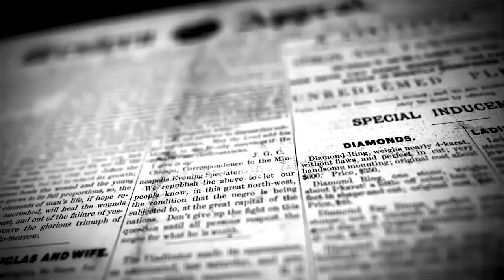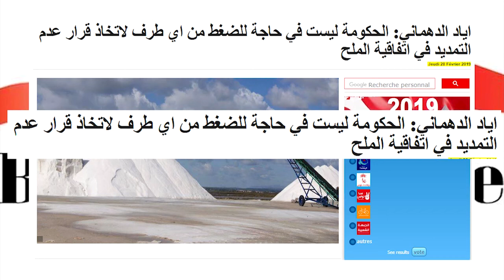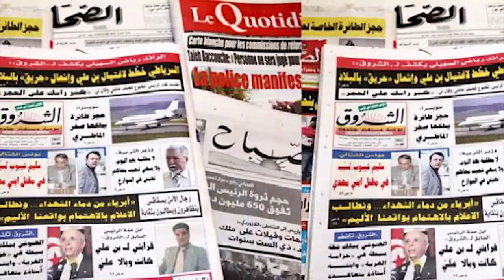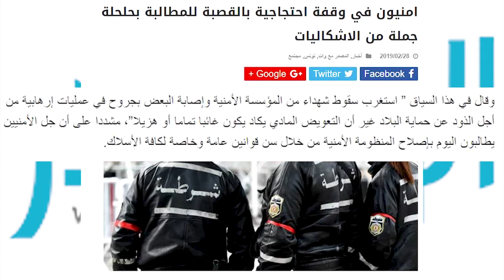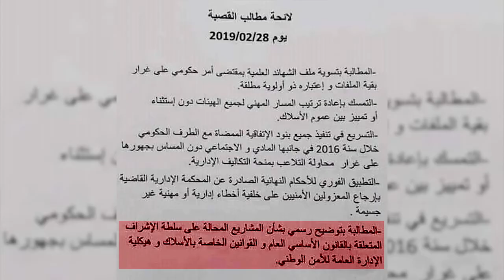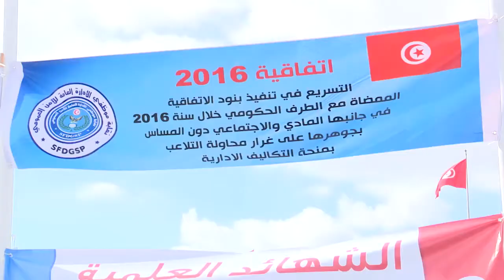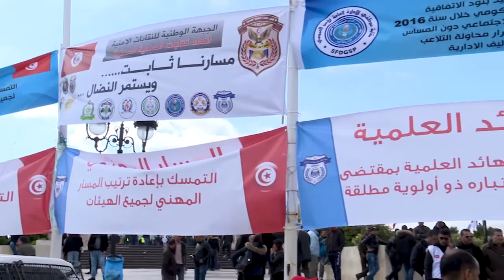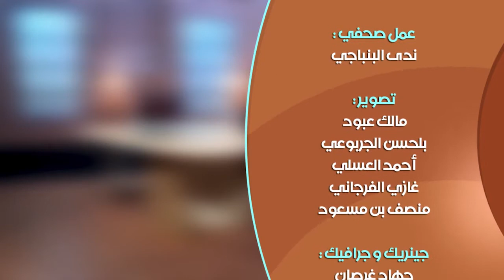Panorama Press Episode 12 - بانوراما الصحافة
أهم القضايا مع سعيد الخزامي فى بانوراما الصحافة

تلفزة تي في الأقرب إليك